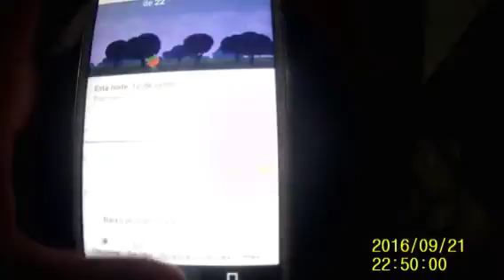NOITE DO DIA DOS NAMORADO EM GUARAPARI